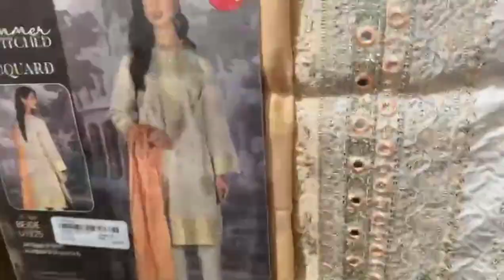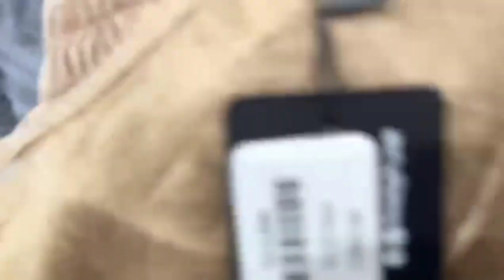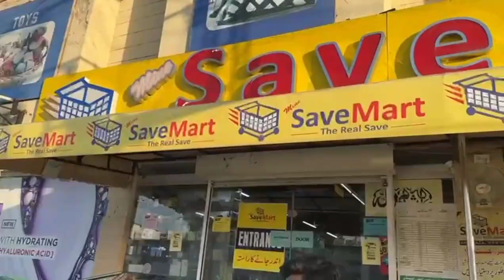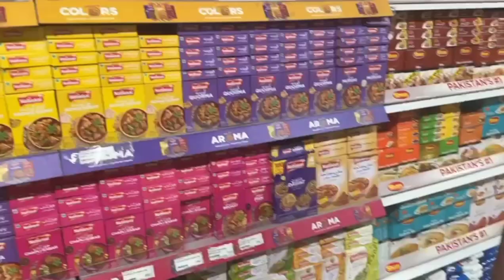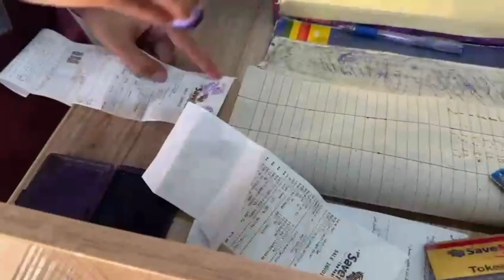Mazedar Sandwiches/Shopping Haul/Orient Limelight Verity baby Girlz Outfits/Best Perfume/Crockery